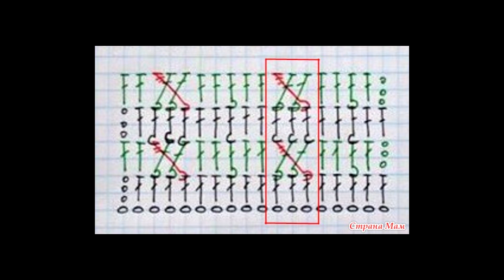КОСЫ КРЮЧКОМ??? ЛЕГКО!!! Очаровательный УЗОР для джемперов!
Всем привет. В этом видео я научу вас вязать Узор "Косы"  крючком.

ПРЯЖА
Bonbon Ince
100% акрил, 300 м / 100 г
Крючок на 3,5 мм